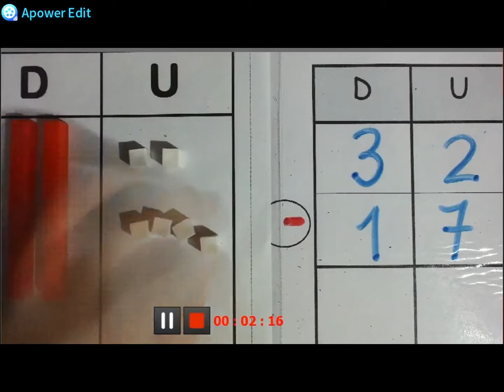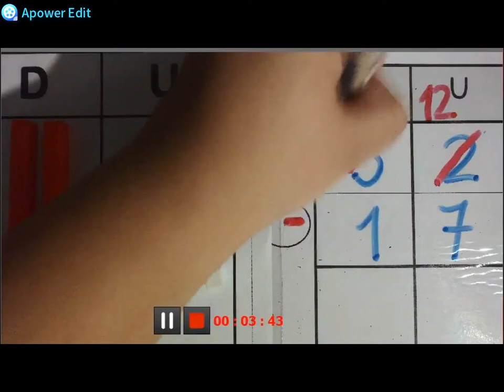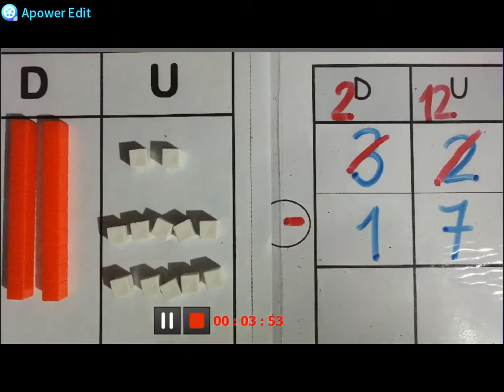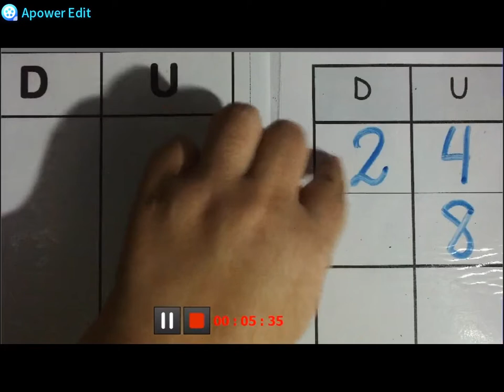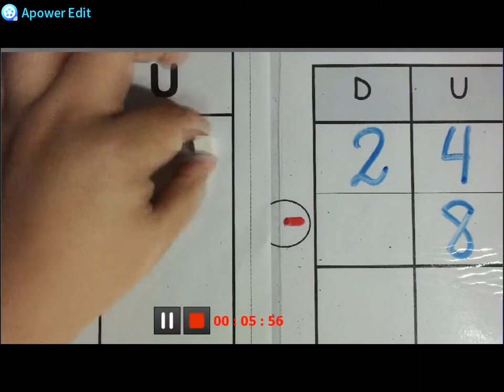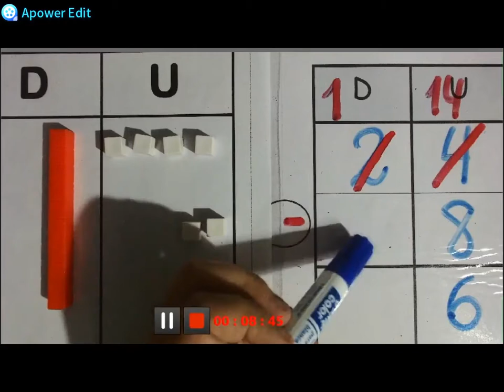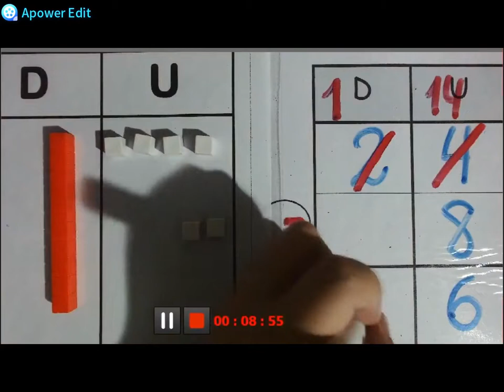1º PRIMARIA MATEMÁTICA - RESTA REAGRUPANDO